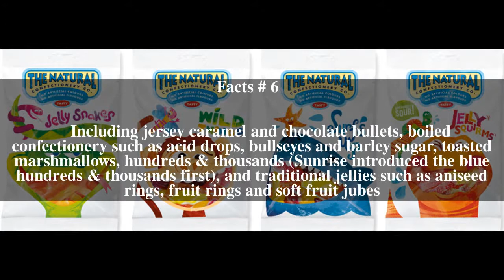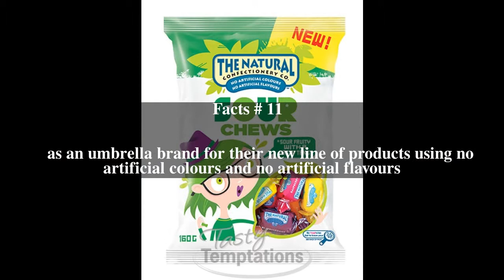The Natural Confectionery Company Top # 17 Facts